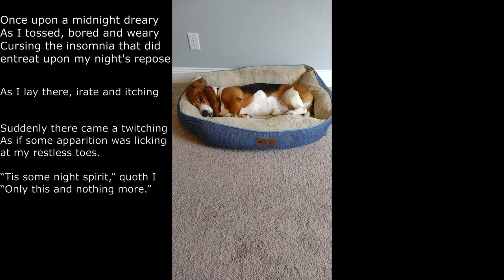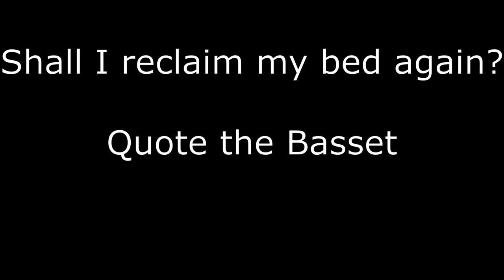Basset Hound Poetry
Many years ago, my first Basset Hound slept in my bed one night and he tossed and groaned the entire time, keeping me wide awake. The next morning, exhausted, I wrote this parody poem borrowing from "The Raven" by Edgar Allen Poe. Enjoy!